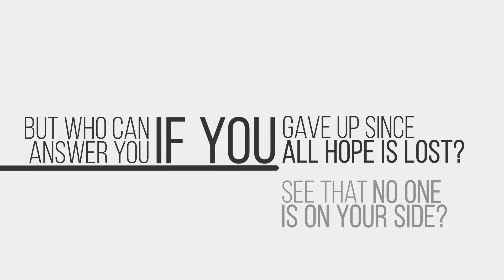4th Don Bosco Film Festival One-Minute AD Entry (DBC Canlubang) "JUST ASK"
4th Don Bosco Film Festival One-Minute AD Entry (DBC Canlubang) "JUST ASK"